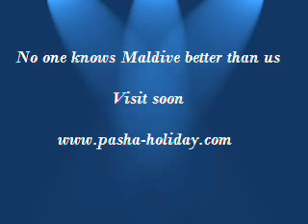Laguna Resort Maldive- Pasha Holiday Video